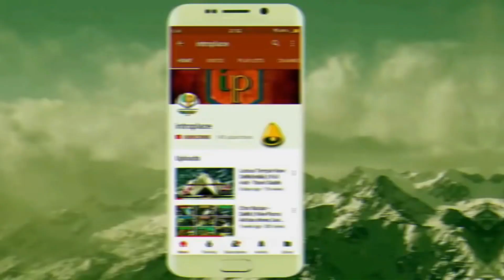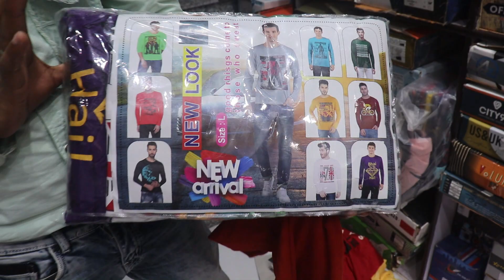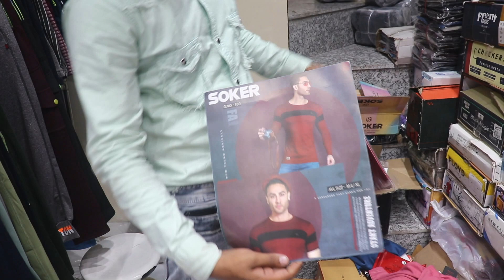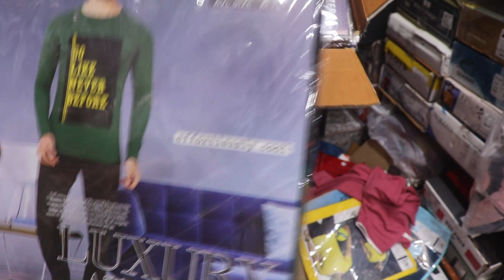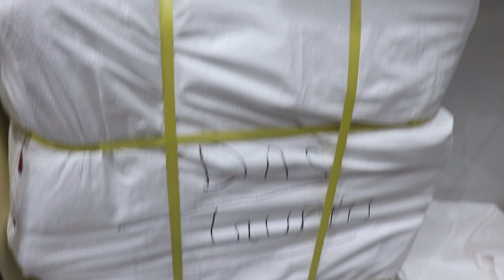₹80 मे टीशर्ट | T-shirt Wholesale Market Delhi | T-shirts Wholesaler In Delhi Gandhi Nagar | COD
S.M Traders
ADDRESS -120 banarsi dass building ,
Near Surya In Hotel Delhi Gandhinagar -110031

My 2nd mike
Be My tripod
Warning This video is designed only for the purpose of education and to give market information, Introplace Channel is not doing any Paid Promotion in any way, Customers will not only be responsible for any disadvantages and understanding of any goods before buying any goods, but you will also be responsible for any kind of profit loss, Introplace Channel and YouTube will not be responsible in any way. So Be Careful.

#₹80मेटीशर्ट